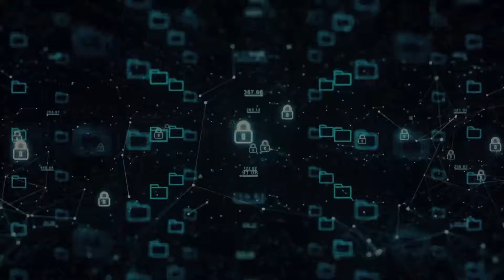IMS SecureIT threatINTELLIGENCE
For a real time Cybersecurity tool, you must experience threatINTELLIGENCE.